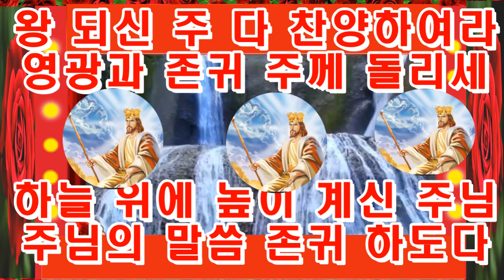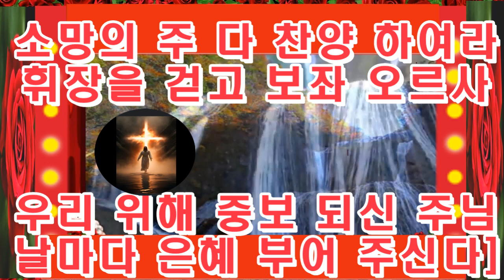새 찬송가 24장 왕 되신 주 + 간주가 없는 찬양 by CD 대전집 1장-165장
새새 찬송가 24장 왕 되신 주 + 간주가 없는 찬양

(1)

왕 되신 주 다 찬양하여라
영광과 존귀 주께 돌리세

하늘 위에 높이 계신 주님
주님의 말씀 존귀 하도다

(2)

소망의 주 다 찬양 하여라
휘장을 걷고 보좌 오르사

우리 위해 중보 되신 주님
날마다 은혜 부어 주신다]

(3)

거룩한 주 다 경배하여라
선하신 주께 다 찬양하라

천사들도 다 경배하여라
구세주 예수 영원하도다 아멘